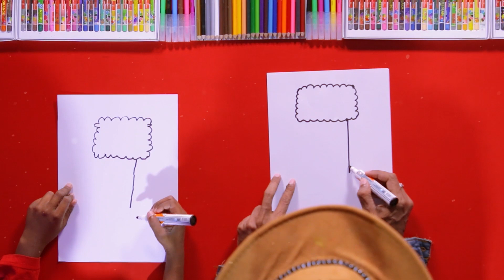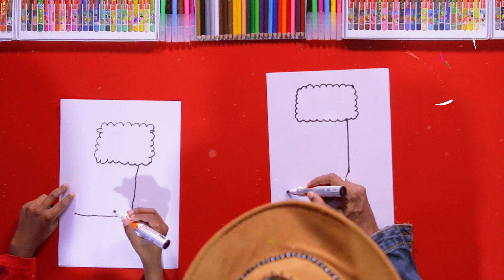127 Art Tamil Christmas Stocking Lakshin